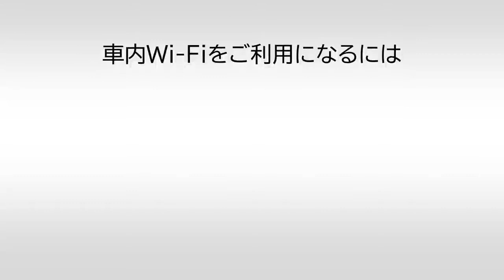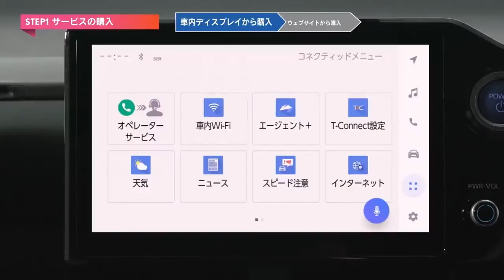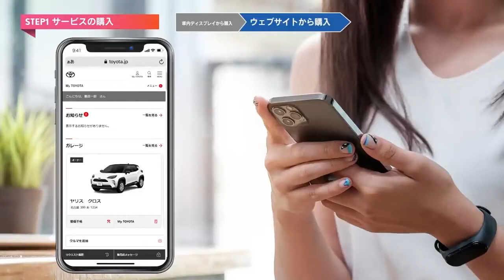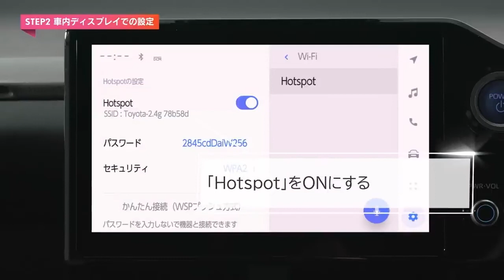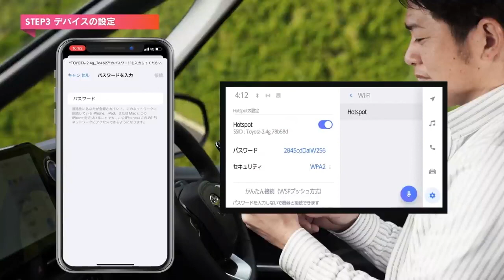【T-Connect（22）】車内Wi-Fiのご利用方法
【T-Connect（22）】
トヨタがご提供する車内Wi-Fi（オプション）のご利用方法についてご説明します。
オプションの購入方法、車内ディスプレイでの操作、デバイスとの接続についてはこちらをご確認ください。

↓チャプター
0:00　概要
0:53　サービスの購入
3:33　車内ディスプレイでの設定
4:04　デバイスの設定